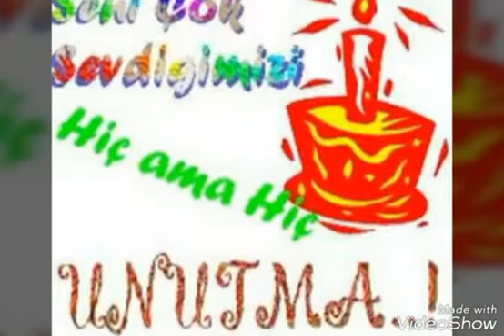Şəhid Əşrəf Hüseynovun adını daşıyan balaca Əşrəfin 9 yaşı tamam oldu